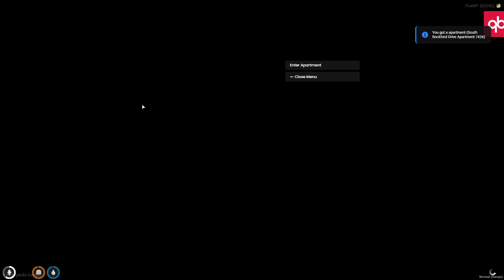[QBcore] fivem cutscene script | Qbcore Roleplay script | qbcore shop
Welcome your players with fantastic entry cutscene with GTA Character Lamar.

Features:

Support all qbcore and esx versions

Smooth welcome

Better welcome for new users

Different cutscene for male and female character

Option to disable Lamar cutscene part

Here are some of the benefits of using a FiveM welcome cutscene script:
 The cutscene can be used to show players the server's rules, give them a brief tutorial, or introduce them to the server's community.
The cutscene can set the tone for the server and give players a sense of what to expect.
By explaining the server's rules in the cutscene, you can help reduce the number of players who violate the rules.

If you are running a qbcore server, I recommend using a welcome cutscene script. It is a great way to introduce new players to your server, create a more immersive experience, and reduce the number of rule violations.